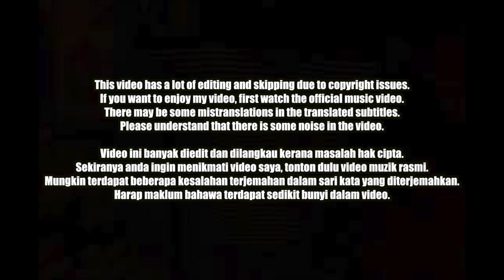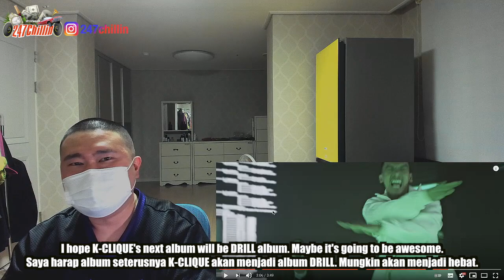🇲🇾🇰🇷🔥Korean Hiphop Junkie react to DJ CZA feat. TUJULOCA & MK - VETO (MAL/ENG SUB)